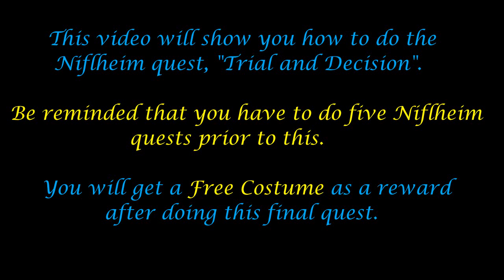NIFLHEIM QUEST PART 6 (FINAL): TRIAL & DECISION (FREE COSTUME)/RAGNAROK ETERNAL LOVE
This video shows the FINAL PART of the Niflheim Quest. You will finally get the FREE COSTUME (Hella's Herald Abyss Butterfly) at
the end of the quest as a reward.